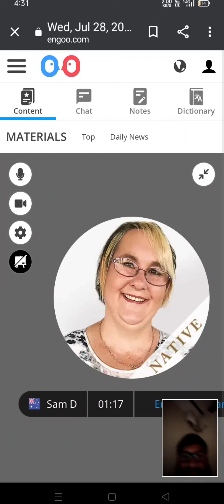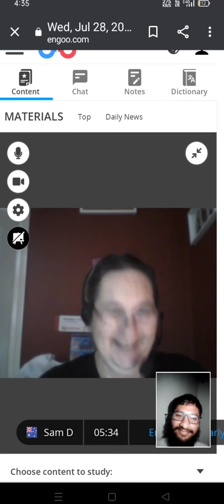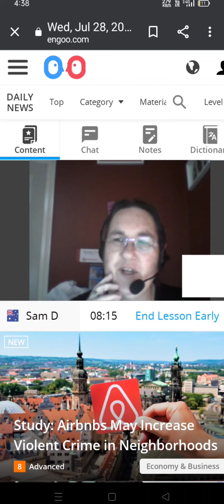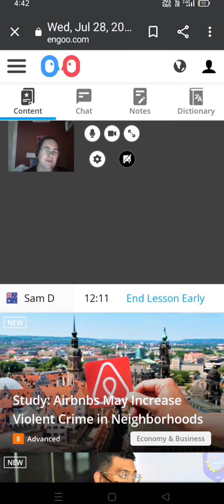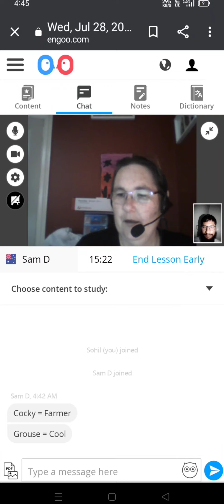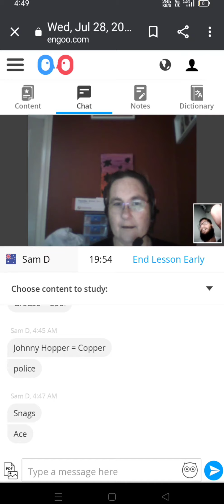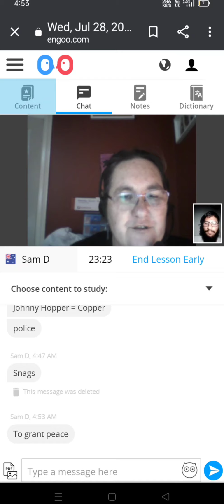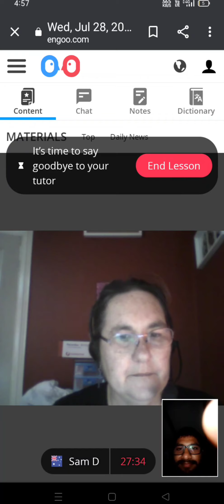July 30, 2021